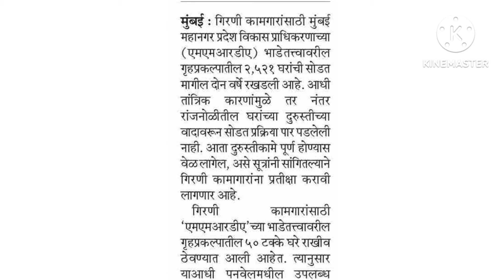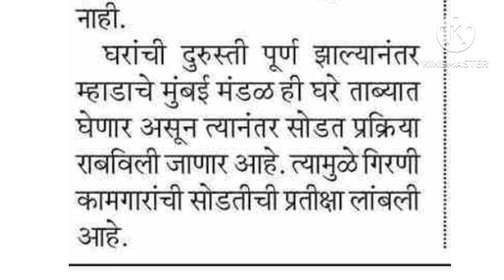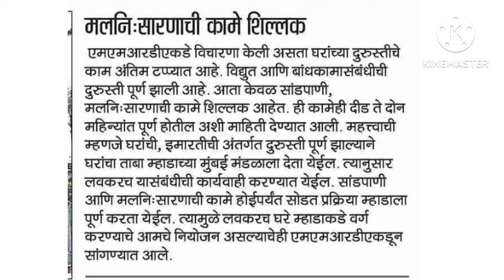Mhada Mill Workers Lottery दोन वर्षे वाट पाहणाऱ्या गिरणी कामगारांच्या नशिबी पुन्हा प्रतीक्षाच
BOMBAYDYING(SPRINGMILL)
BOMBAY DYING MILL
INDIA-UNITED-MILL-NO-2
INDIA-UNITED-MILL-NO.3
INDIA-UNITED-MILL-NO-6
INDIA-UNITED-MILL-NO-4
INDIA-UNITED-MILL-NO-5
MUMBAI-MILL
DIGVIJAY-MILL
KOHINOOR-MILL-NO.2
MUKESH-TEXTTILE-MILL
FINIX-MILL
PIRAMAL-MILL
PRAKASH-COTTON-MILL
RAGHUVANSHI-MILL
FINLE-MILL
PIRAMAL-MILL
NEW-GREAT-EASTERN-MILL
MODERN-MILL
MATULYA-MILL
MOFATLAL-MILL-NO.3
KAMALA-MILL
HINDUSTAN-MILL-UNIT-3-(CROWNMILL)
HINDUSTAN-MILL-PROCESS-HOUSE
HINDUSTAN-MILL-UNIT 1-AND2
GOKULDAS-MORARLJI-MILL-N.1
GOKULDAS-MORARLJI-MILL-N.2
DON-MILL
CENTURY-MILL
BRADBARY-MILL
TATA-MILL
SITARAM-MILL
PODAR-PROCESS-MILL
NEW-HIND-TEXTILE-MILL
NEW-CITY-MILL
BHARAT-TEXTILES-MILL
JUPITOR-MILL
SHREERAM-MILL
RUBY-MILL
FINALE-MILL
MUKESH-TEXTTILE-MILL
MODERN-MILL
SHREERAM-MILL
standard-mill-shivadi
STANDARD-MILL-(CHINA)Sewari 150427
Victoria mill
century-Mill
New-City-mill
JAM-Mill
MADHUSUDAN-MILL
SHRINIWAS-MILL

The information in this video is collected from Newspaper and gov.website